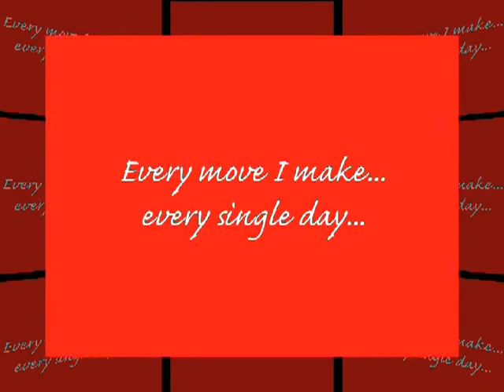In Loving Memory of Justin Vincent Grey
~ Feb 1, 1994 - May 6, 2013 ~

Left this world too soon, Justin loved to hang out with family and friends...chilling, laughing, making ppl laugh and smile, having a good time =)

"Your infectious laughter rings throughout the walls of our memories, your touch, your hug, your smile we will never forget"

"Don't think of him as gone away - his journey's just begun
 life holds so many facets - this earth is only one.
 Just think of him as resting from the sorrows and the tears
 in a place of warmth and comfort, where there are no days and years"